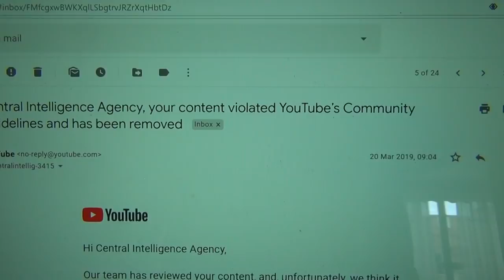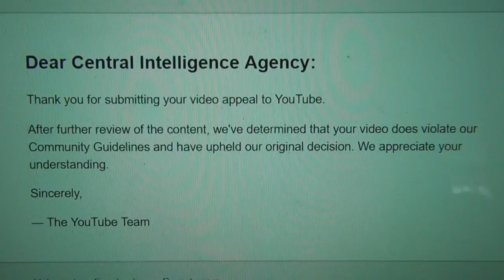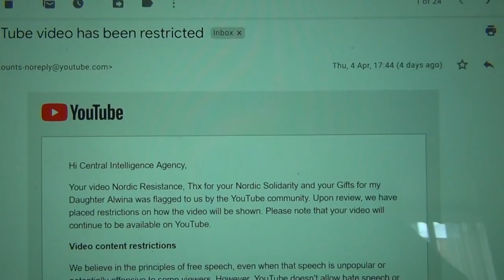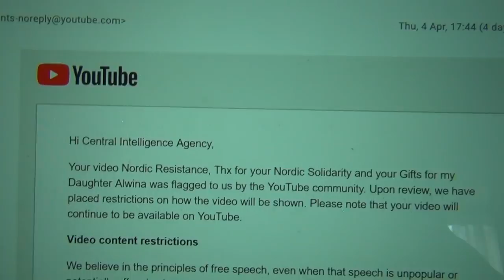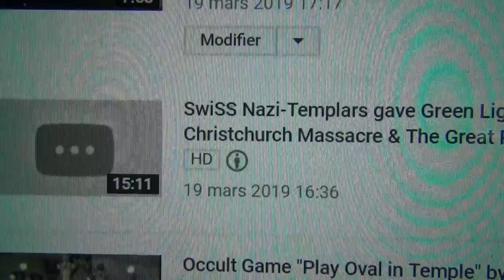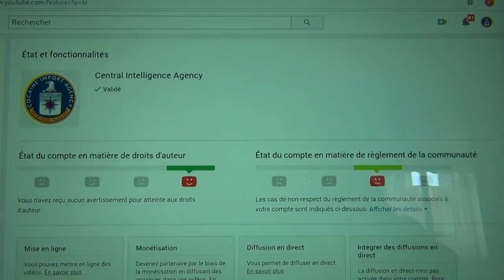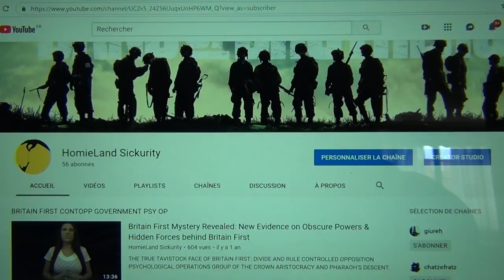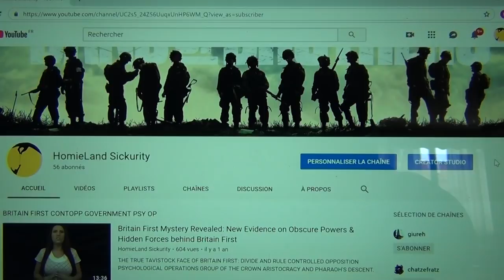Fuck Tube Corruption End of Free Speech by Octogon's Infiltration: Censorship Channel Deleted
I'm leaving the C.I.A. Central Intelligence Agency - lol, because of Youtube's Nazi Bookburning. Please save, download and reupload my video "The Swiss Beast - Home of the Devil" and the rest of my videos, before they're all gone; humanity and our children need this information in the future, so we have to do this together, and I'm counting on your collaboration. New channel: HomieLand Sickurity
bitchute.com or rutube no censor corruption platforms; dailymotion, vimeo.